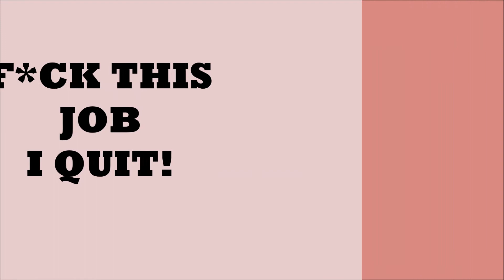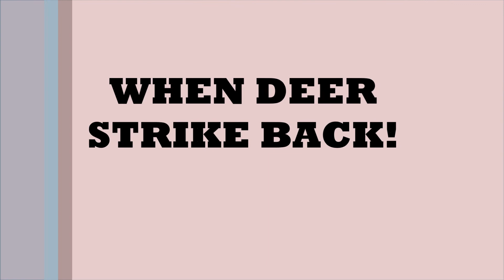"THE RUNDOWN" ---- Ridiculous and Strange Stories